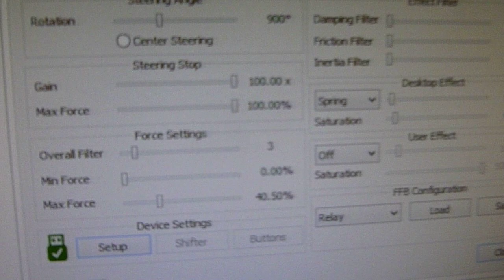DIY Relay-Mosfet powerfull motor driver, diy gate driver.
DIY Relay-Mosfet driver, IRF3205 Mosfet, diy gate driver, wheelcheck step test 2.